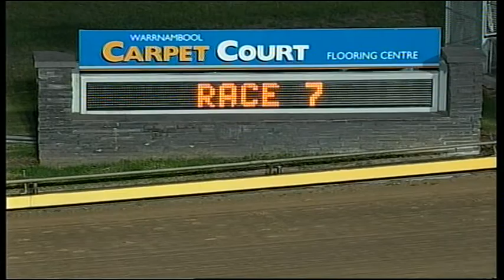WBL THU 11 FEB 16 R7